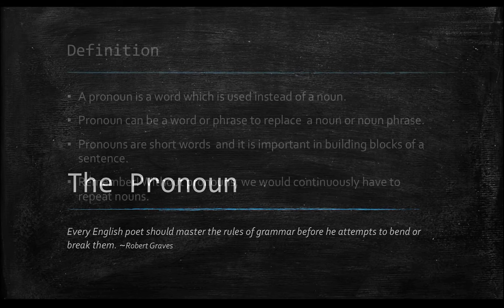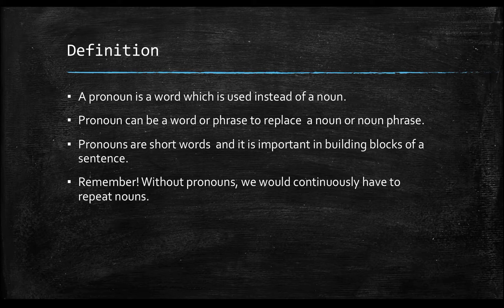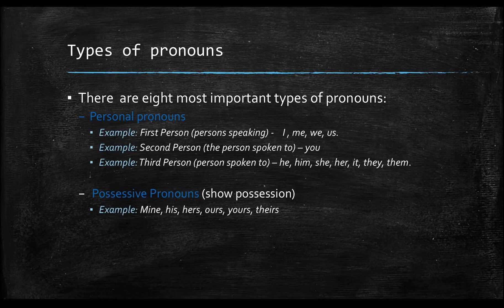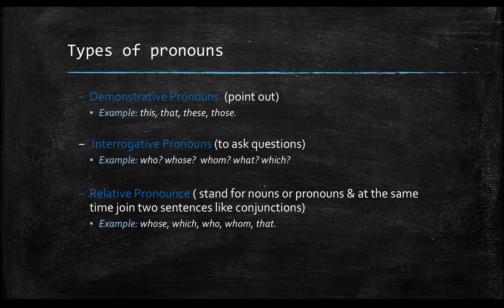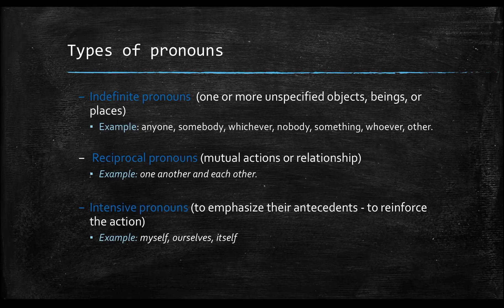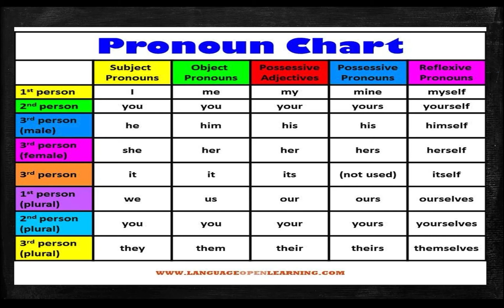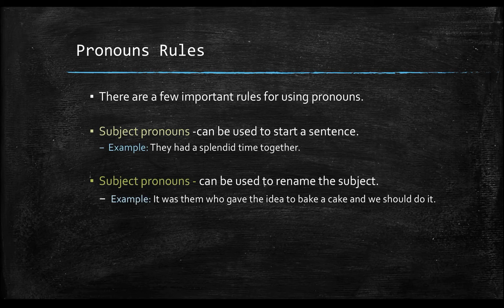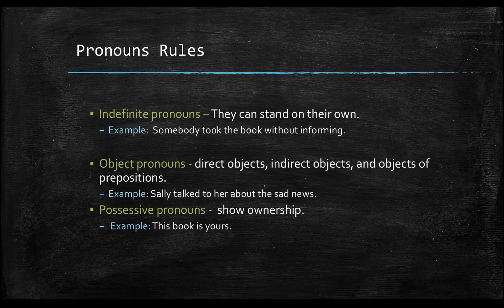The Pronoun l Everyday English Treats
Grammar Lesson 3.